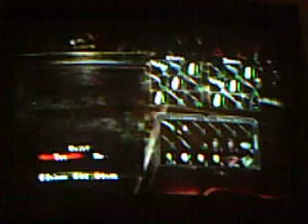resident evil 5 p.5